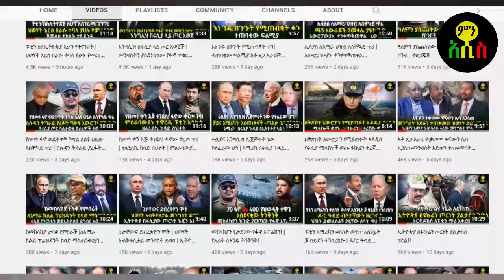ጌታቸው ረዳ ለዶክተር ዓብይ አሳፋሪ መልዕክት| ኢትዮጵያ ግዙፍ የጦር ልምምድ ከሃያላኑ ጋር| ኦባሳንጆ ህወሃትን ጉድ ሰሩት